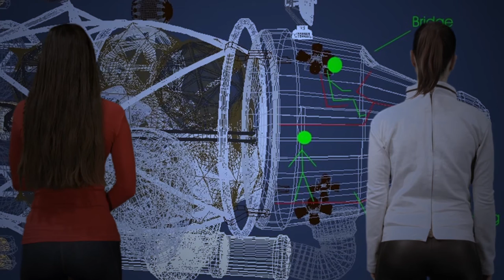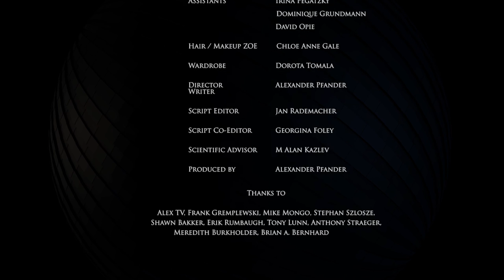Mission Backup Earth - Episode 6 "DYSON SPHERE"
New Episode of the award winning Sci Fi Webseries MISSION BACKUP EARTH.

AWARDS:
2013 Melbourne Webfest: Best Sci-Fi & Grand Jury Prize
2014 LAWebfest: Outstanding Directing, Visual Effects,
Editing & Cinematography in a Sci-Fi series.
2014 Web Series Mag: Best visual effects in a web series
2016 StarGate Galactic Film Festival (Texas): Best of Fest Short Sci-Fi Action Film
2016 UK Webfest: Best Sci-Fi

CREDITS

Robonanny      Natascha Szabo

Father      Don McCorkindale

Zoe      Wencke Synak

Ben      Glenn Crossley

Girl      Maja Roth

Boy      Viktor Pfander

Childrens Voices

Editor
Grading / VFX   Mark Standley

CGI Supervisor   Tony Pinkpank

CGI Artists    John "TorakTu" Mieske

      Daniel Maland

      Collin Merick

      Stoyan Georgiev Atanasov

      Skyknight Beoulve

Music & Mix   Kiriako Nedelkos

Sounddesign
Foley      Ivan Zapico

Dialogue Cleaning  Sami Lehtonen

Director of Photography Franco Bubani

      Gregor Talig

Sound Mixer    Iwan Romanow

      Stephan Fiedler

1st Assistant
Director     Georgina Foley

2nd Assistant
Director     Iwan Romanov

Continuity    Stephan Fiedler

Camera Assistant  Juan Pablo Baez

      Yiannis Zoiopoulos

Production
Assistants    Irina Pegatzky

      Dominique Grundmann

      David Opie

Hair / Makeup ZOE  Chloe Anne Gale

Wardrobe    Dorota Tomala

Director     Alexander Pfander
Writer

Script Editor    Jan Rademacher

Script Co-Editor   Georgina Foley

Scientific Advisor   M. Alan Kazlev

Produced by    Alexander Pfander

Thanks to

Alex TV
Frank Gremplewski
Mike Mongo
Stephan Szlosze
Shawn Bakker
Erik Rumbaugh
Tony Lunn
Anthony Straeger
Meredith Burkholder
Brian a. Bernhard